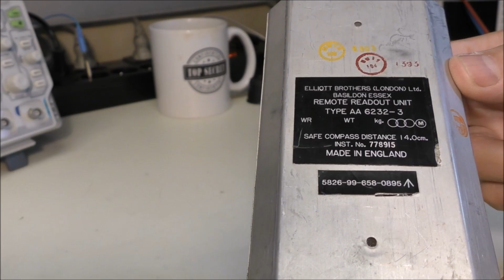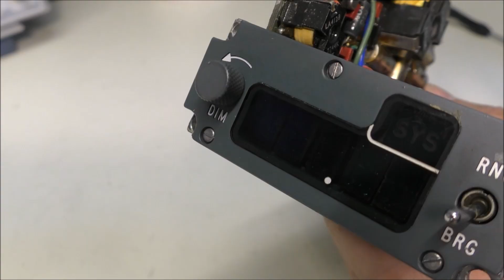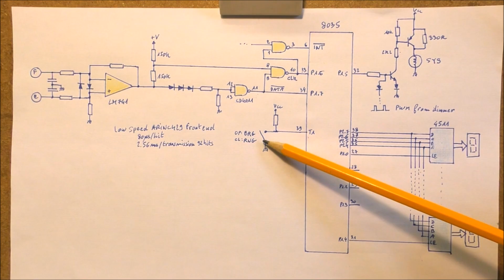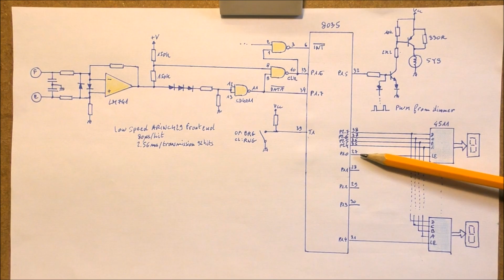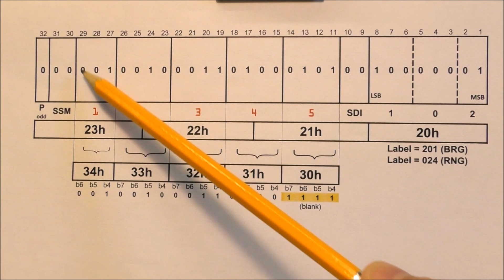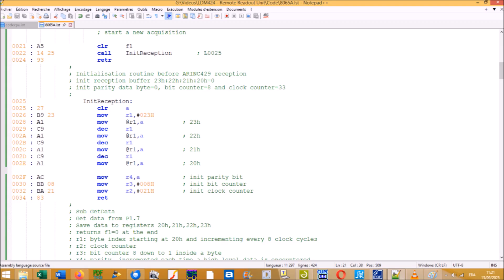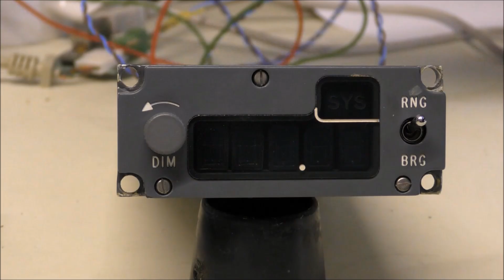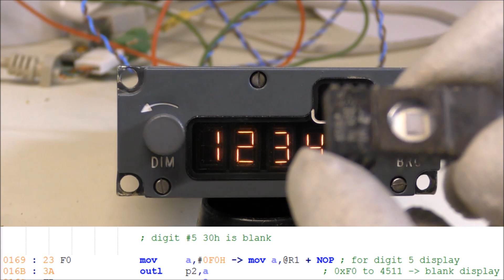LDM #424: Remote Readout Unit - Teardown, reverse engineering and test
00:00 - Intro
00:28 - Teardown
02:57 - Electronics reverse engineering
05:26 - ARINC 429 protocole
07:51 - Code disassembly
09:53 - Test